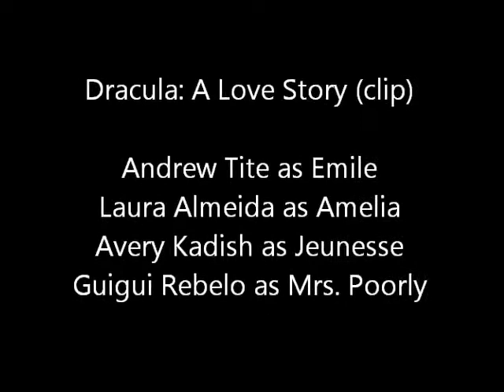Dracula: A Love Story (clip)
From the theatre production of 'Dracula: A Love Story'
Performed at The Sanderson Centre for the Performing Arts in Brantford, Ontario.

Andrew Tite as Emile
Laura Almeida as Amelia
Avery Kadish as Jeunesse
Guigui Rebelo as Mrs. Poorly